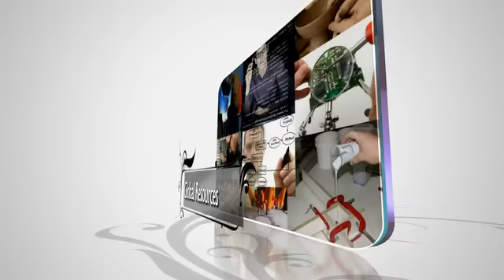Limitless Research Channel Intro Video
We are currently focused on Stanley Meyer's EPG gas.
It's chemical make-up, it's function, & devices used to create it.

Please join the research and help give this technology to the world by commenting on the videos, emailing me for further discussions, or posting your own research results.

Limitless Research